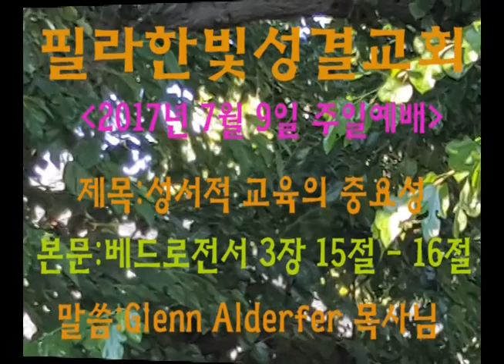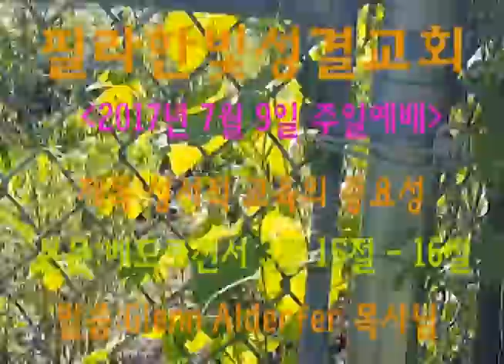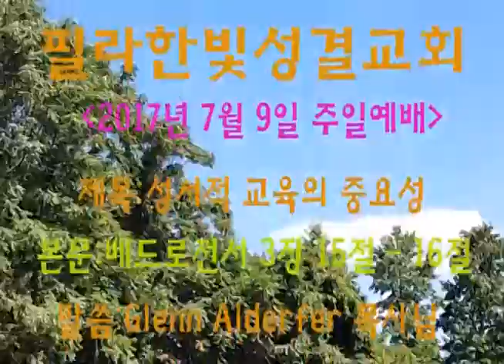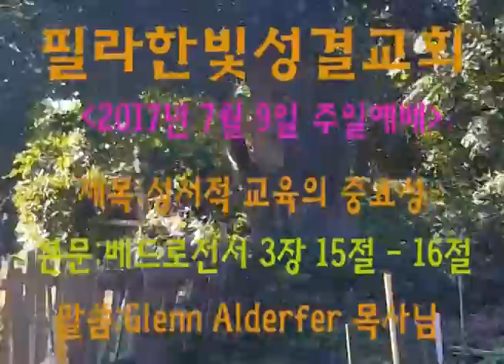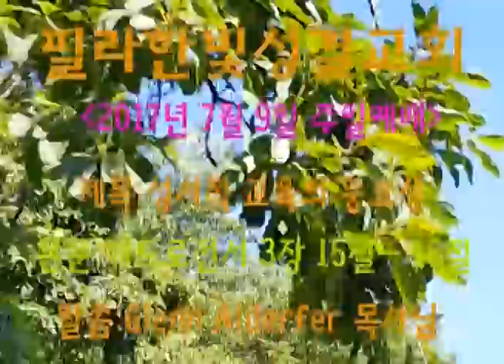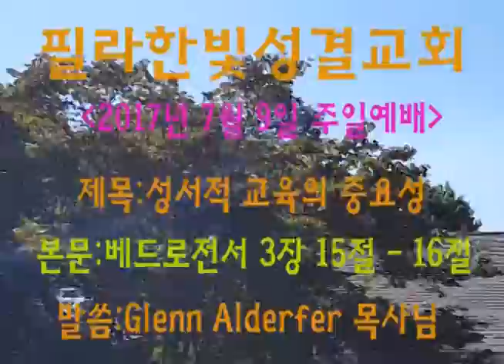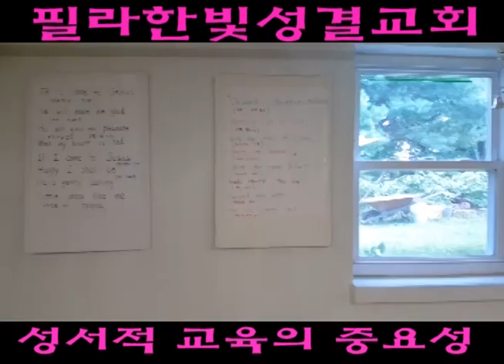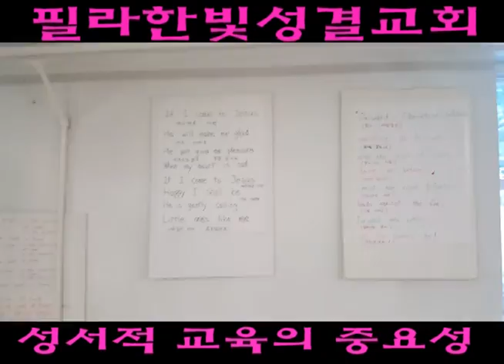필라한빛성결교회(2017년 7월9일,주일예배)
제목:성서적 교육의 중요성
본문:베드로전서 3장 15절-16절
말씀:Glenn Alderfer 목사님